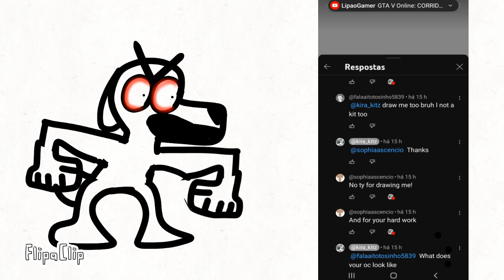IS NOT RESPONDING TO ME, WTFFFFF